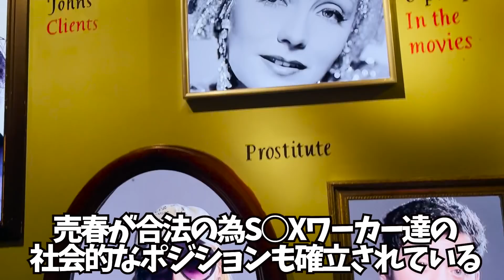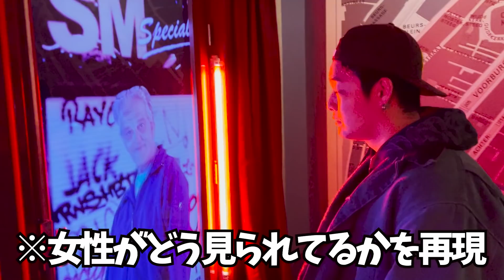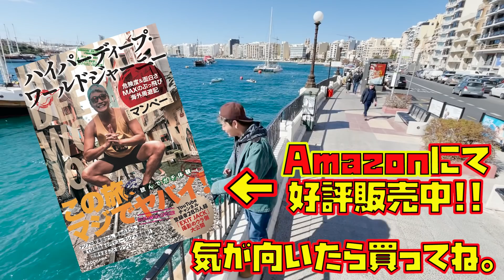【これが合法?!】最強の個人事業主の女性達の仕事場を調査してきた。inアムステルダム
【手紙＆プレゼントの送り先】
東京都渋谷区恵比寿2-6-28 IL CENTRO EBISU 201